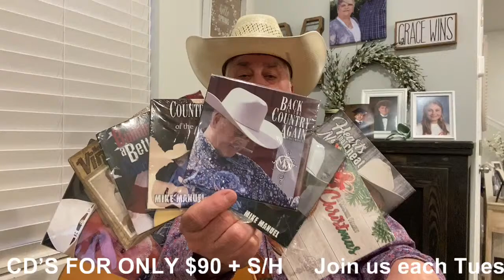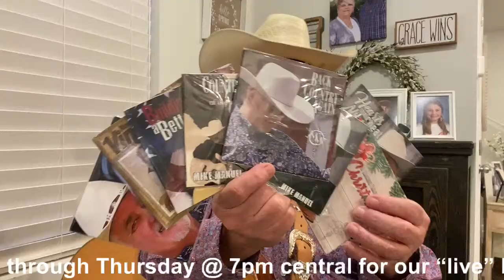MISSION COUNTRY on the ROW with MIKE MANUEL #1014